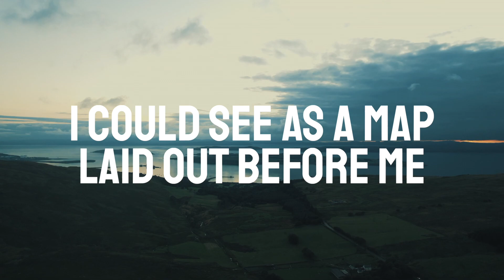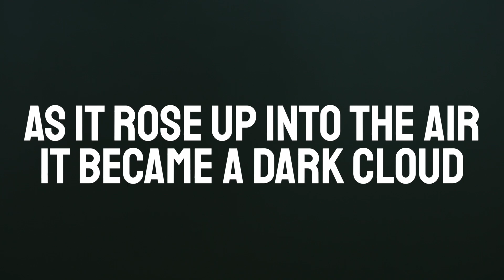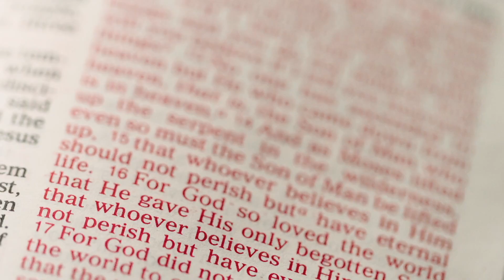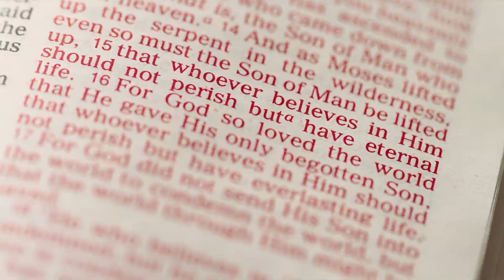Kenneth Hagin Prophesy 1963 One Summer Internship